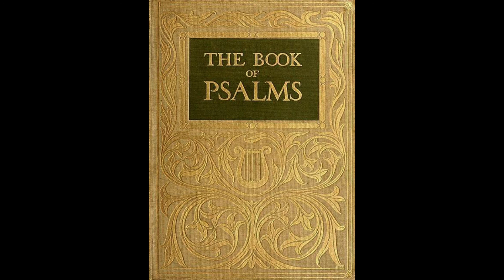The Bible - "The Book of Psalms" - Psalm 85 (NIV) - Old Testament